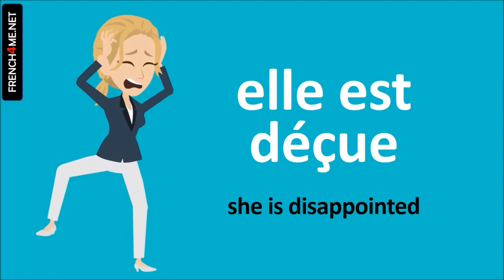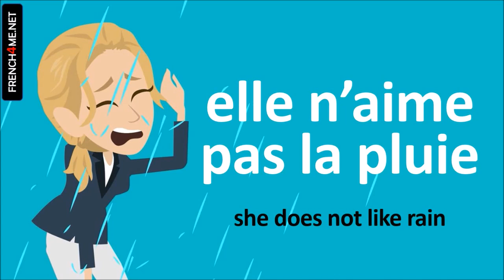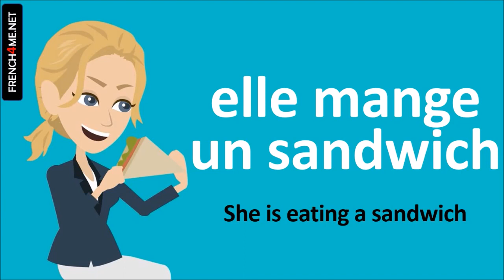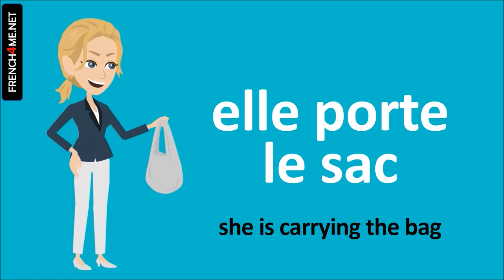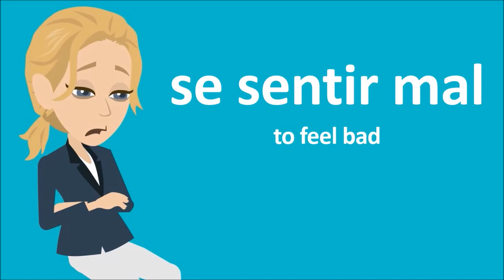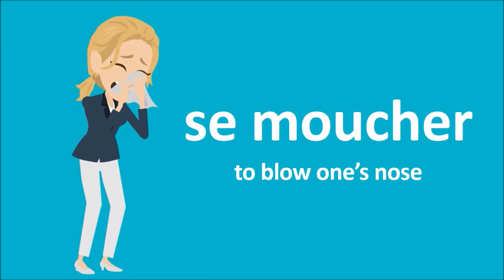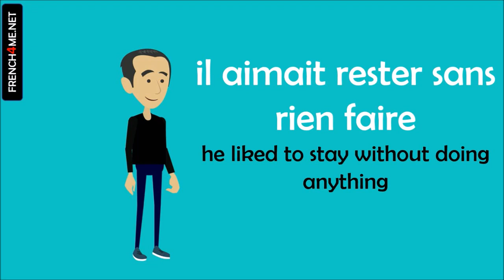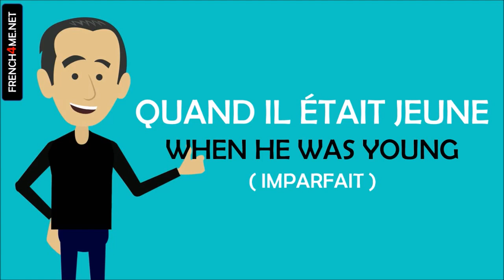Learn French in the plane I 500 Verbs and Phrases